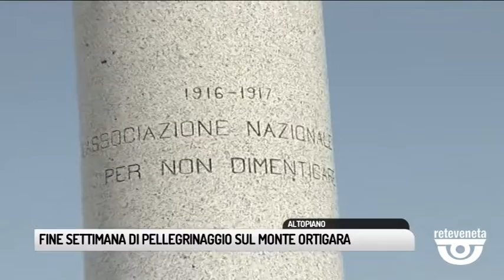TG BASSANO (10/07/2019) - FINE SETTIMANA DI PELLEGRINAGGIO SUL MONTE ORTIGARA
TG BASSANO (mercoledì 10 luglio 2019) - Altopiano. Fine settimana in Ortigara, nell'anno del centenario dell'associazione nazionale alpini, per onorare i caduti della grande guerra e, come recitano le parole scolpite sulla colonna mozza, per non dimenticare.
Sabato ad Asiago, ammassamento alle 15. Domenica invece il labaro seguito dai vessili sezionali partirà alle 7 da piazza risorgimento per raggiungere il monte ortigara, con la santa messa alla colonna mozza e la deposizione della corona d'alloro sul cippo austroungarico.